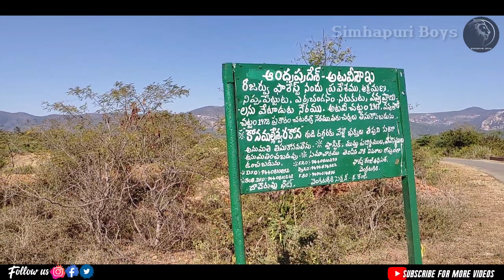Trekking into Dangerous dense Reserve Forest - Kona Malleswarakona Venkatagiri || By Simhapuri Boys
Venkatagiri is surrounded by a dense forest, which extends to the Tirumala Hills. This forest houses beautiful falls one such is Kona Malleswara Kona. Here, waterfalls from 80 feet in height. Shiva Lingam located here which is of 300 years old.

Directions to Falls

This falls near Gollapalli. From Yerpedu to Venkatagiri Checkpoint there is a mud road near to Check post. From the check post, it takes to Gollapalli. Gollapalli is 5 km from the main road and from the village, it is by walk to this falls.

Venkatagiri is 54 Km away from Tirupati.

The Direct bus is not available to the falls. we need to walk around 9KM or you need ride in a very tuff rock road